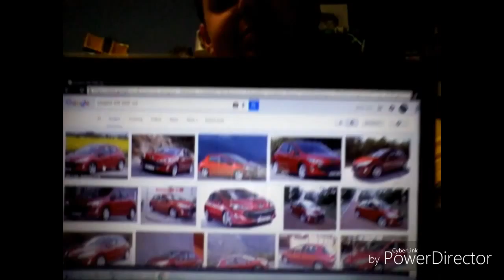Top gear episode 1